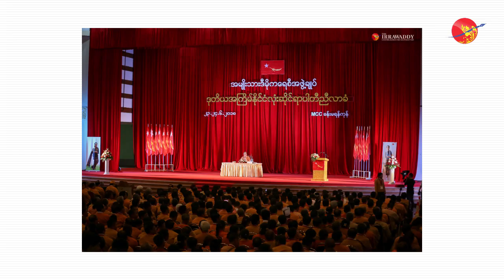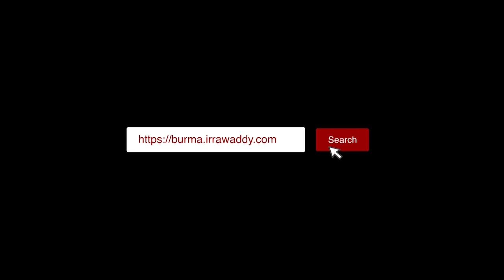"အစိုးရပြန်ဖွဲ့နိုင်အောင် ကြိုးစားမယ်"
Dateline Irrawaddy

"အစိုးရပြန်ဖွဲ့နိုင်အောင် ကြိုးစားမယ်" (ရုပ်/သံ)

ဒီတပတ် ဧရာဝတီရဲ့ ဒိတ်လိုင်းအစီအစဉ်မှာ NLD ပါတီအနေနဲ့ ၂၀၂၀ ရွေးကောက်ပွဲအတွက် ရွေးကောက်ခံကိုယ်စားလှယ်တွေ ဘယ်လိုရွေးမလဲ၊ တိုင်းရင်းသား ပါတီတွေနဲ့ မဟာမိတ်မူဝါဒ၊ အဂတိလိုက်စားမှုတိုက်ဖျက်ရေး၊ ပါတီတွင်း ဂိုဏ်းဂဏ စွဲ ဂယက် အခြေအနေတွေနဲ့ ပတ်သက်ပြီး NLD ပါတီ ဒုဥက္ကဋ္ဌ လည်းဖြစ် မန္တလေးတိုင်း ဝန်ကြီးချုပ်လည်း ဖြစ်တဲ့ ဒေါက်တာ ဇော်မြင့်မောင်ကို ဧရာဝတီ မြန်မာပိုင်း တာဝန်ခံ အယ်ဒီတာ ရဲနည် က ဆက်သွယ်မေးမြန်းထားပါတယ်။

ရိုက်ကူး - ကျော်သူရ၊ အောင်ကျော်မျိုး
တည်းဖြတ် - ကျော်သူရ